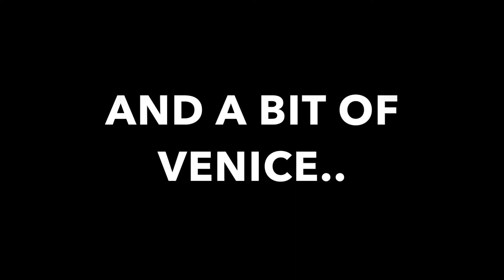MILAN VLOG WEEK 1 | Sara Camposarcone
FIRST MILAN VLOG IS HERE!!!

Its a little rough, I'm not a professional blogger in anyway but I though it turned out okay. Got all settled in, visited Switzerland, Venice, Lake como and more!

Love y'all, xox Sara

SNAP: saraacampo
JEWELRY INSTA: @chainrxn_